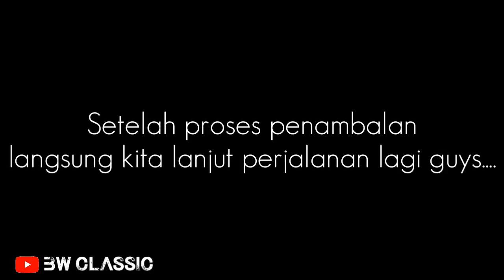Honda C70 Speed 3 Tarikan Kencang | BW Classic